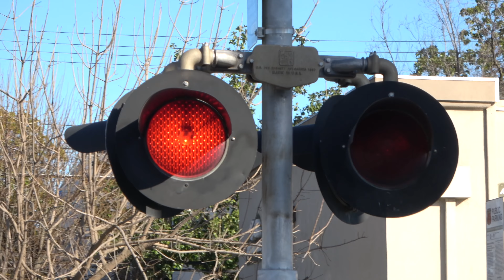BNSF 6737 Manifest With Two CN North, CN Tier-4, Lot Of Units, O St. Railroad Crossing, Sacramento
Burlington Northern Santa Fe manifest freight train on the UPRR Sacramento Sub with eight locomotive two of them Canadian National passes through the O Street Railroad Crossing in Midtown Sacramento California headed northbound. Lots of great catches today and this one was my last one for today. This train also had an awesome crew.

BNSF 6737
BNSF 7892
BNSF 7265
BNSF 5521
BNSF 4689
CN 2139
CN 3168
BNSF 8062

Crossing Info:
Location: O Street and 19th Street, Sacramento California
Horn Setting: Quiet Zone
Crossing Owner and Maintainer: Union Pacific Railroad
Bell Sequence: Bells ring through whole activation

- Signal Left
Bell: Griswold Mechanical Bell
Lights: 2 pairs of 12x20 inch WCH Incandescent Lights
Gate Lights: Union Pacific Railroad/Electro-Tech LEDs
Junction Box: WRRS
Brackets: WRRS
Counterweight Arms: Griswold
Mechanism: Griswold EM

- Signal Right
Junction Box: WRRS
Brackets: WRRS
Counterweight Arms: Griswold
Mechanism: Griswold EM